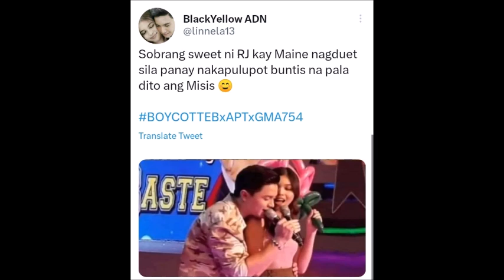Alden Richards sobrang sweet ng ginawa kay Maine Mendoza, kaya pala kina cancel culture